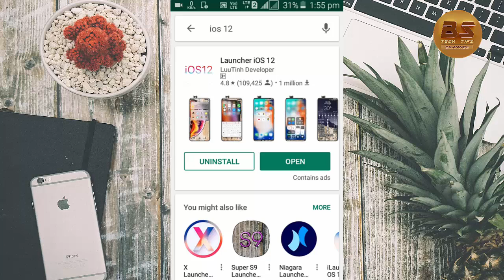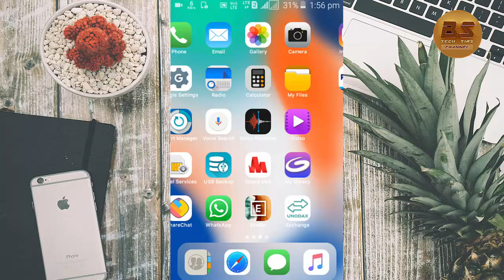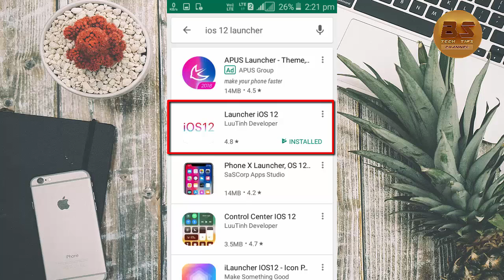android phone to i phone look in one minute esey tips iphone launcher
iOS 12 android phone to i phone look app

My mobile Samsung Galaxy J2 2018 (Black, 16GB)
My  Mini Lapel Lavalier Microphone
MY Tripod  Mobile Phone, Camera, DSLR, Smartphones
MY Canon IXUS 190 20MP Digital Camera